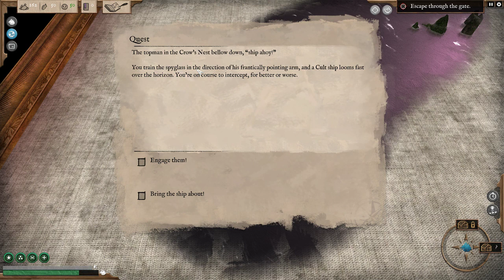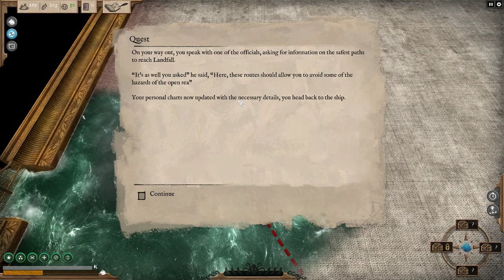Let's Show: Abandon Ship | Piraten und Kraken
Das Spiel wurde vom Entwickler für Review und Let's Play zur Verfügung gestellt. In einem ersten Anlauf schauen wir uns das Piratenleben unter Kultisten einmal genauer an...

In Abandon Ship you take command of a ship and her crew, exploring a diverse, procedurally generated world, taking on quests and dealing with random events. Frequently, you will end up engaging other ships in combat, the player having to employ their best tactics in order to out-manoeuvre and out-gun the enemy.

The game focuses on “Age of Sail” ships in a Fantasy setting, framed in an Art Style inspired by classic Naval Oil Paintings.

Life in the world of Abandon Ship can be brutal. Death is permanent. But the game doesn’t end if your vessel is destroyed. You are the Captain, and as long as the Captain is alive, there is always hope. By escaping to a Lifeboat, or even being stranded, alone in the water, there is still a chance to survive and fight your way back to the top.

Combat is tactical and savage. Each battle is hard-fought, always on the edge of defeat. Your only chance of overcoming the odds is to employ every advantage you can and utilise all the tools at your disposal.

Explore a fantasy world that reacts to your actions. Quests may drastically change the environment. Make decisions that create friends or enemies that may later come back to help or hinder you.